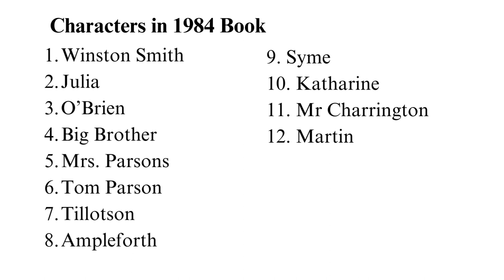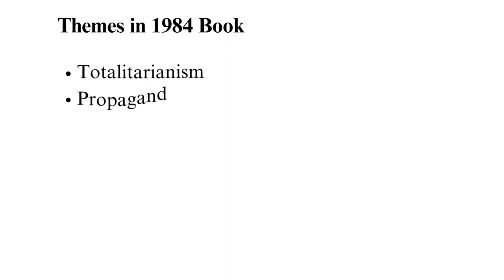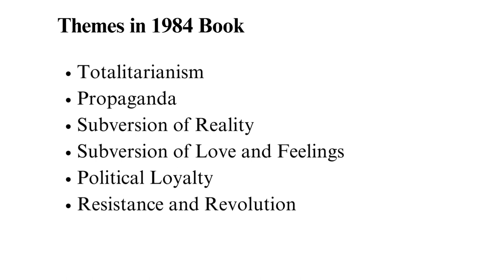1984 Book Summary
Check out the updated version of 1984 Book Summary 📝✍🏻

This video is your one-stop destination for an insightful 1984 book summary and analysis of this classic novel that has left an indelible mark on literature and the way we think about society and government.
 In this video, we'll provide a concise yet comprehensive overview of the plot, the setting, themes and characters.

To get direct to the part that you are more interested on follow the time code below🕐:
00:00:00 Intro
00:00:29 Overview
00:01:53 Characters
00:05:01 setting
00:07:42 themes
00:10:46 book styles and structure